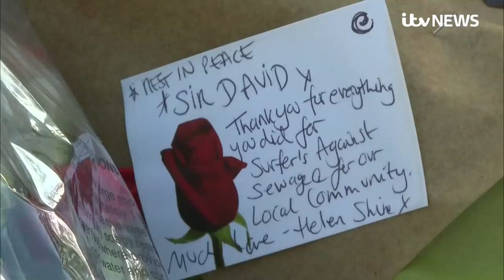Boris Johnson visits scene as police say killing of Sir David Amess was terrorism | ITV News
The country's political leaders have visited Leigh-on-Sea where Conservative MP Sir David Amess was fatally stabbed in a terrorist incident on Friday.

Police said there was “a potential motivation linked to Islamist extremism” in the attack.